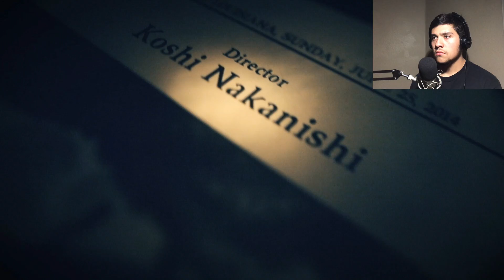GOODBYE | Resident Evil 7 Finale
We are finally here at the end, what an amazing journey but there is still more to experience.

-Images provided by google with the allowed reuse and modification of images